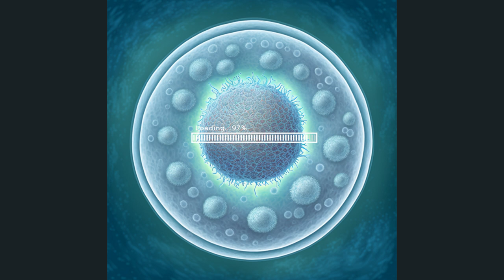Human Evolution made by A.I.